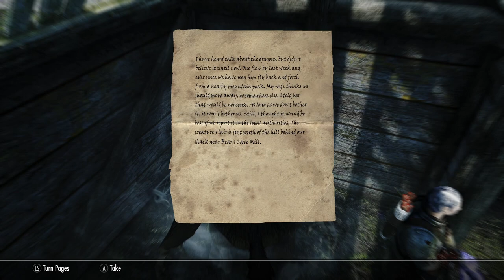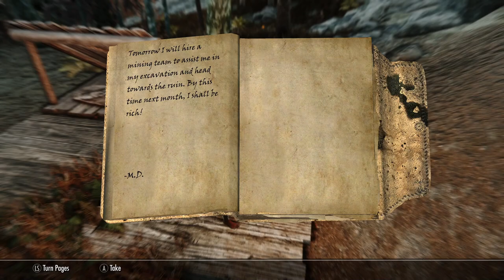Modded Skyrim Roleplay: LOTD - New Blood - Amren The Werewolf Ep.118